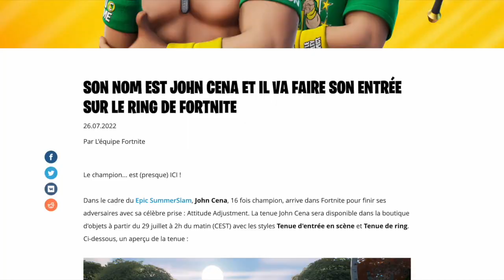SKIN JOHN CENA SUR FORTNITE SAISON 3 CHAPITRE 3